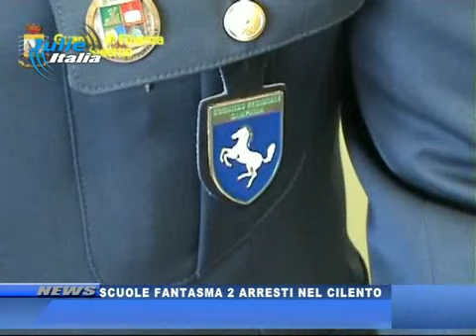GDF SCUOLE FANTASMA 2 ARRESTI NEL CILENTO 23 MAGGIO